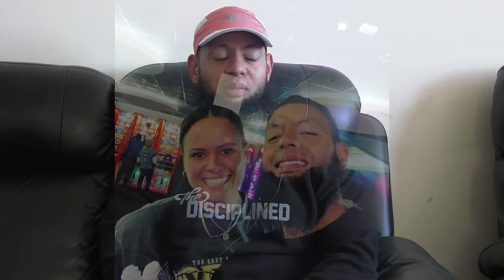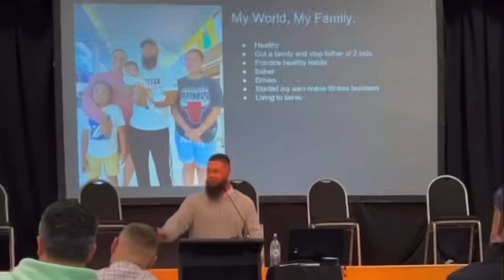Sydney deportee from Bankstown | Nova Lopala "Freedmfit"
Nova Lopala shares his inspiring story of redemption, overcoming the struggles of deportation and gang life to running his own online fitness business where he trains people from all over the world not only physically but mentally as well.